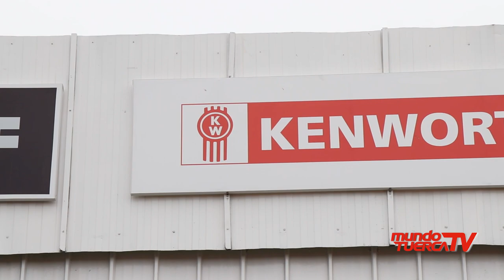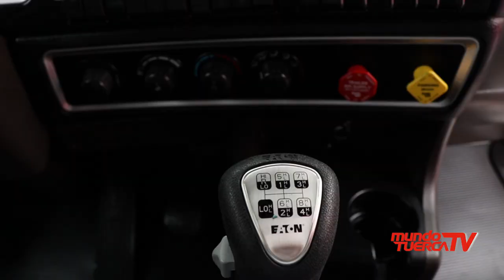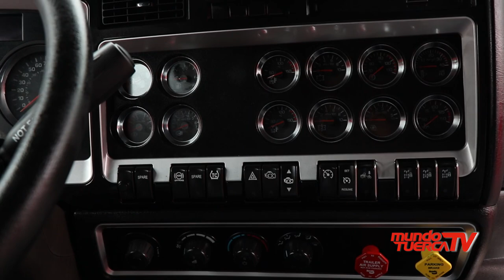MOTORED empresa FERREYCORP, entrega flota de 12 tractocamiones KENWORTH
Motored, empresa automotriz de Ferreycorp, llevó a cabo en su sede de Lurín, la entrega de una nueva flota de 12 tractocamiones Kenworth modelo T800 a la empresa Transportes Hagemsa, la cual cuenta con más de 20 años de experiencia en el sector de carga pesada, brindando servicios de transporte terrestre nacional e internacional para diversos sectores industriales. Cabe destacar que el 90 % de la flota de Hagemsa es de la marca Kenworth con alrededor de 250 unidades.